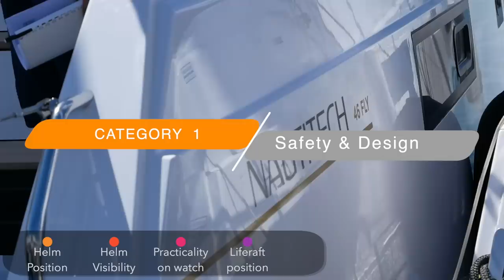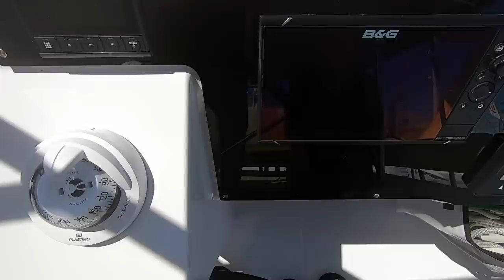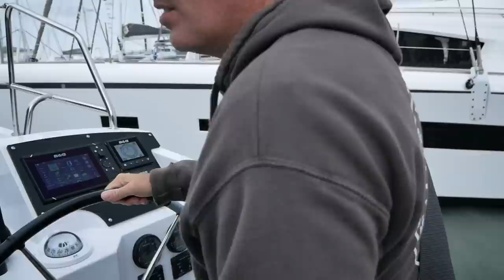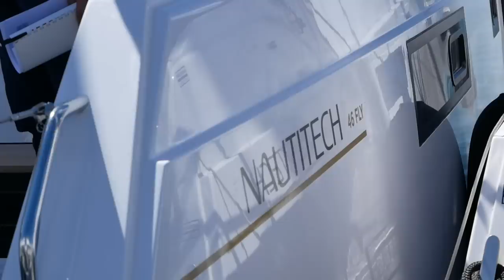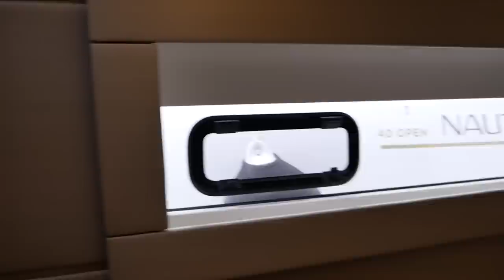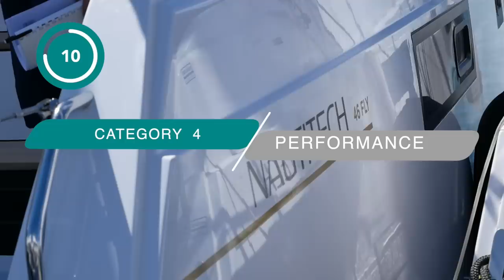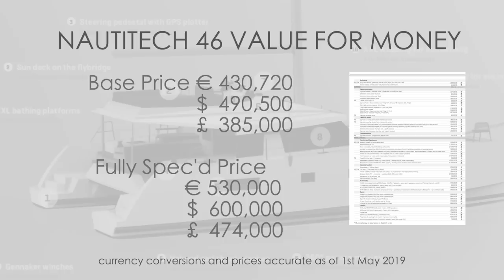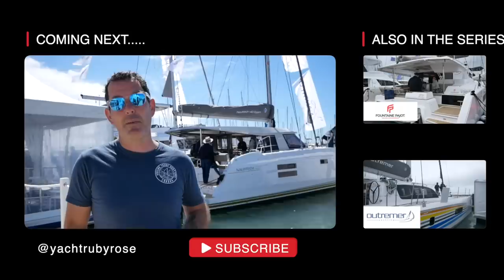Nautitech 46 Catamaran Review 2021 | Our Search For The Perfect Catamaran.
Welcome to our review of the Nautitech 46, the catamarans made by Bavaria yachts.

We were pleasantly surprised by this sports cruiser and what she had to offer.

As always your scores help us hugely , so let us know your scores by voting below.